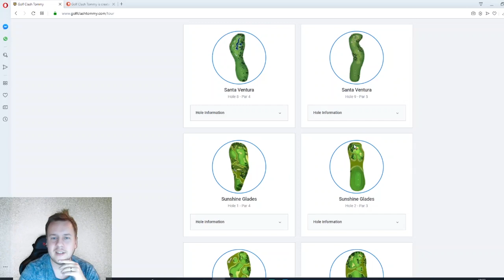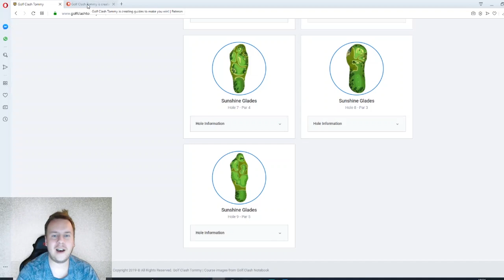Golf Clash, Tournament Reveal with COURSE INFO - Touchdown Tournament! Starts the 3rd of February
This is the tournament reveal for the Touchdown Tournament. A full 9 of the Sunshine Glades.
Let me know if you do have any questions